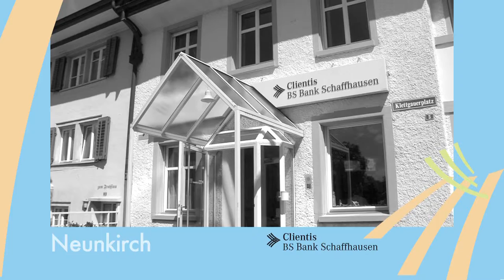1A.TV - Clientis BS Bank Schaffhausen, Hallau (Video)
Heerengarten 16
8215 Hallau
E-Mail:info(at)bsb.clientis.ch

Bank, Sparkasse, Vermögensverwaltung, Finanzberatung, Finanzdienstleistung, Bankdienstleistung, Hypotheken, Kredite, Zinssätze, Kontosortiment, Zahlkonten, Sparkonten, Karten, Reisegeld, e-Banking, Anlegen, Vorsorgen